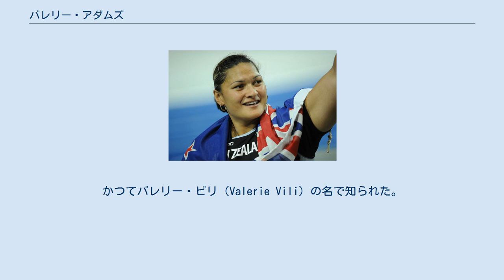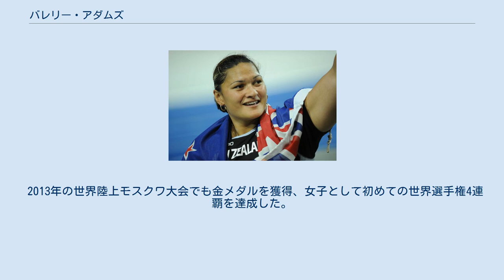バレリー・アダムズ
バレリー・アダムス（Valerie Adams, 1984年10月6日 - ）は、ニュージーランドの陸上競技（砲丸投）選手。
かつてバレリー・ビリ（Valerie Vili）の名で知られた。
18人兄弟で、弟の1人にバスケットボールのNBA選手のスティーブン・アダムズがいる。
 2002年に世界ジュニア陸上選手権で優勝し、コモンウェルスゲームズマンチェスター大会で銀メダルを獲得した。
2004年アテネオリンピックでは8位入賞に終わっている。
この間、ニューカレドニアの円盤投選手であるベルトラン・ビリと結婚した。
その後離婚した。
 2005年の世界陸上ヘルシンキ大会では19m87の記録で銅メダルを獲得、世界のトップアスリートとなる。
 2006年のコモンウェルスゲームズメルボルン大会で19m66の記録で優勝し、大会記録を20年ぶりに更新した。
 2007年の世界陸上大阪大会では、最終6投目で自己新記録（オセアニア記録）の20m54を記録し、ベラルーシのナドゼヤ・オスタプチュクを逆転して金メダルを獲得した。
 2008年北京オリンピックでは、20m56の自己ベストで金メダルを獲得した。
 2009年の世界陸上ベルリン大会でも金メダルを獲得、IAAFワールドアスレチックファイナルでは21m07の自己ベストで優勝した。
 2011年の世界陸上テグ大会では自己ベスト及び大会新記録タイの21m24で世界選手権3連覇を達成した。
 2013年の世界陸上モスクワ大会でも金メダルを獲得、女子として初めての世界選手権4連覇を達成した。